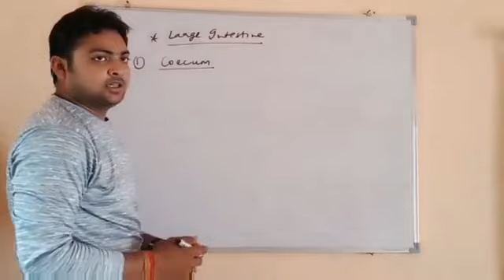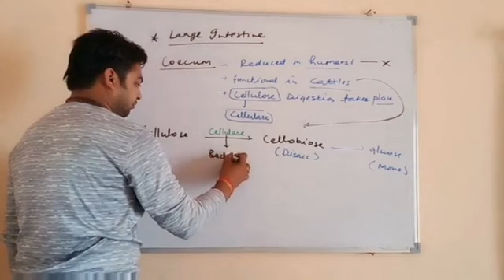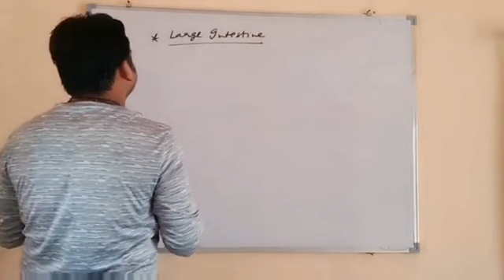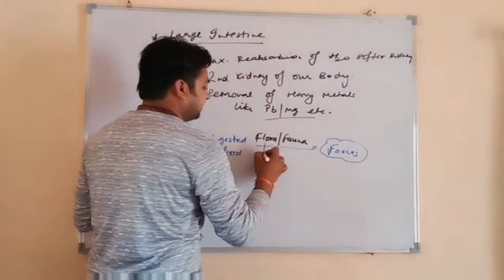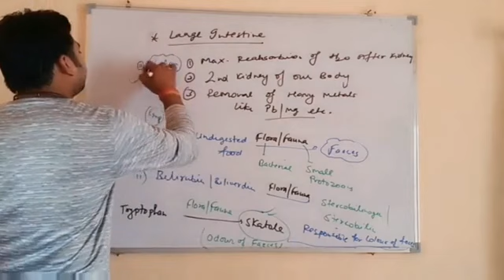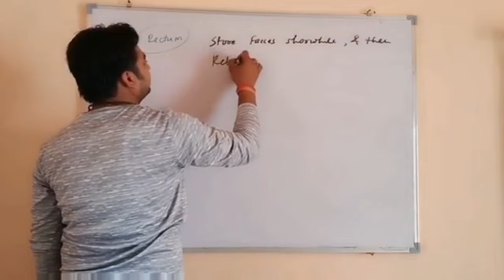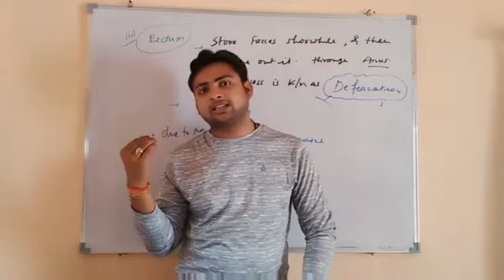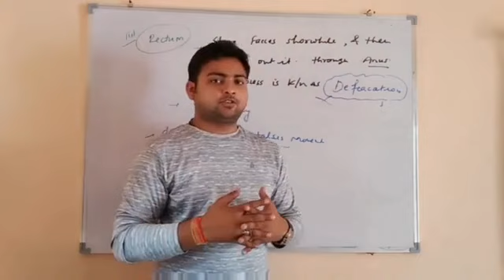DIGESTION and absorption( LARGE INTESTINE) ( episode 05)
DIGESTION in large intestine...
Introduction of coecum colon and rectum...